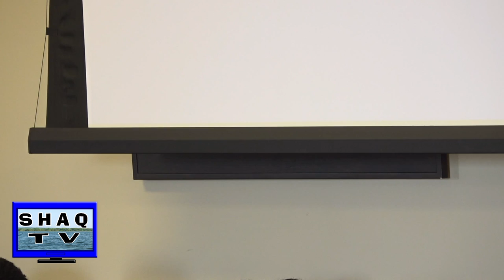Education Summit: Schools as Change Makers, Teachers As Healers,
DR. Eugene L. Cain currently serves as Chief School Administrator for El-Hajj Malik El-Shabazz Public School Academy located in Lansing, Michigan. He is a native of Birmingham, Alabama wherein he attended public schools, graduating from Western Olin High School.  Dr. Cain received a bachelor of arts in history and economics from Talledega College, Talladega, Alabama.  He is the recipient of a master's degree in education and a doctorate degree in curriculum and instruction from Wayne State University, Detroit, MI.
     Dr. Cain has previously served in the capacity of classroom teacher, Curriculum Director, Curriculum Consultant, Assistant State School Superintendent, State Director of Compensatory Education, local School Superintendent, Principal and the Southeast Regional Development Vice President for Edison Schools, the nation's largest manager of public schools.
    Dr. Cain is active as a community volunteer in Lansing,Michigan where he mentors several students, is past Chairman of the Education Committee of the local NAACP chapter, and the United Negro College Fund.  He serves on the Advisory Board of the College of Education, Wayne State University.  He also served as a past Chairman of the National Dropout Prevention Network, an organization that he was instrumental in helping to organize. In April 2003, Dr. Cain was the recipient of the Whitney Young Award of the Boy Scouts of America - Lansing Chapter.  Dr. Cain is a member of the Stephen's Community United Church of Christ of Lansing, MI.